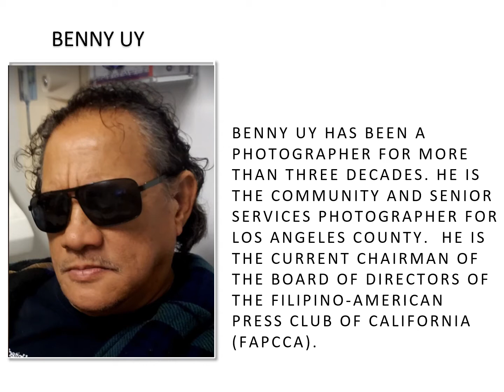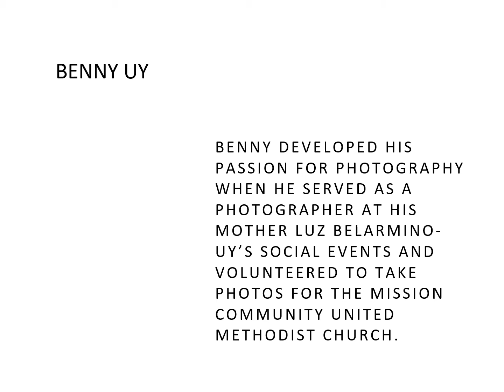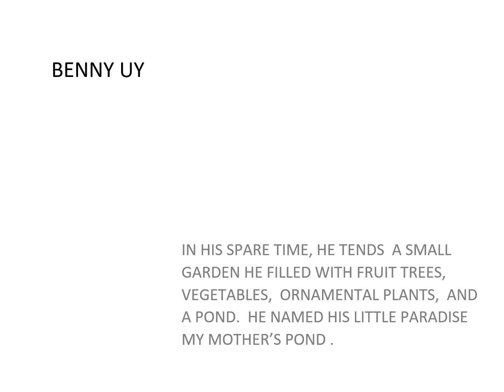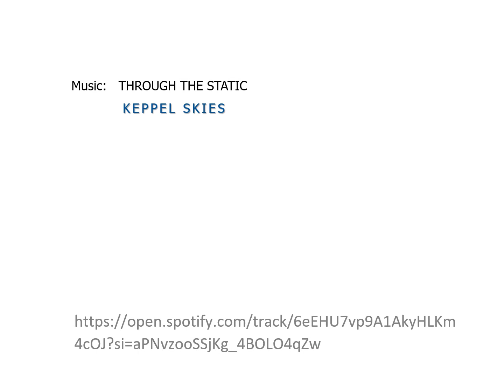LHAA ArtistSpotlight BennyUy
La Habra Art Association Gallery Artist Spotlight Series features photographer Benny Uy.   This video contains the collection of photographs submitted by Abner to the group photo virtual exhibition opening on March 21, 2021 Beyond the Pandemic: It's a Wonderful World!. MUSIC: Through the Static by Keppel Skies